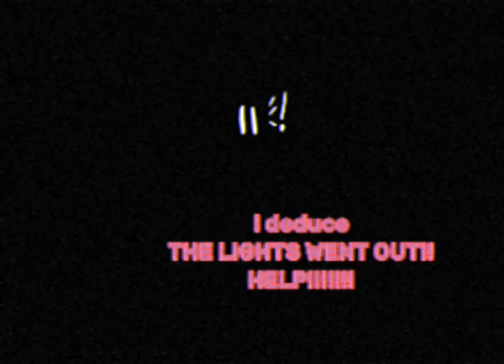Official Old Kirby Comic "Animated" Clip & Toned down too